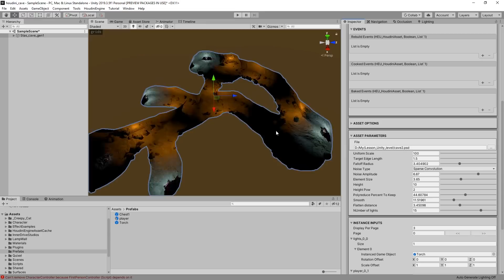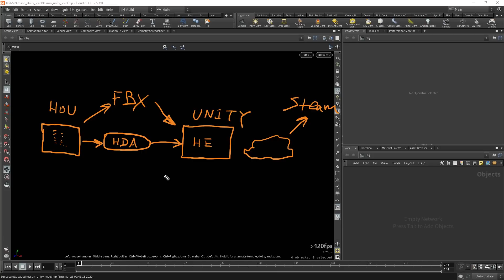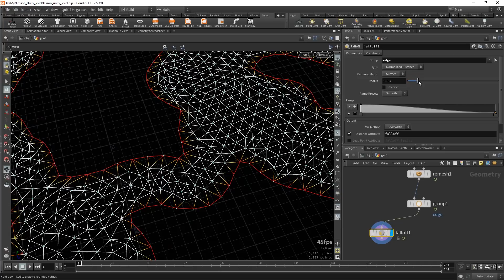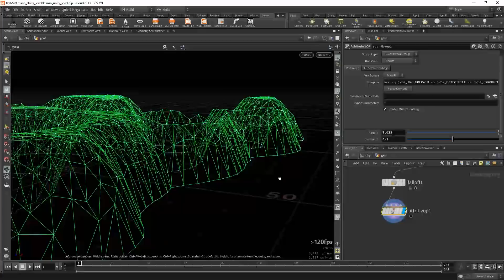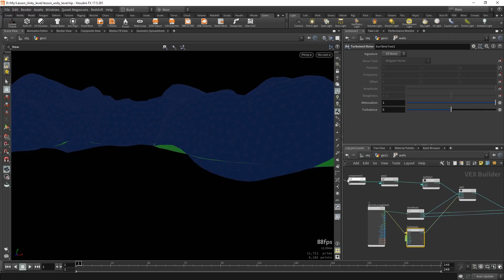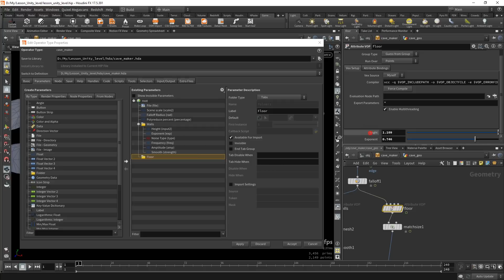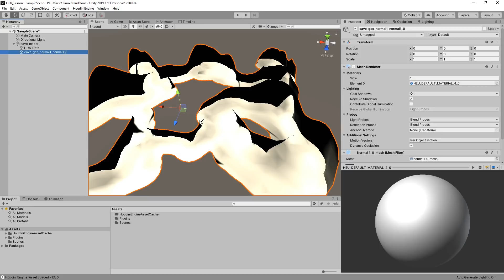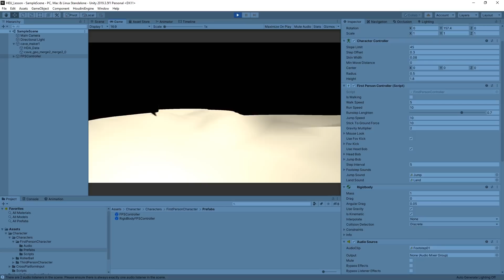Урок Houdini и Unity "Процедурная пещера" - Часть 1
На всякий случай уточню, размер моего psd-файла 512 на 512 пикселей.

Создание процедурной пещеры для уровня игры в Unity с помощью Houdini Engine.

В этой части мы познакомимся с Engine и начнем создавать процедурную заготовку для пещеры.

00:00 Знакомство с проектом
03:01 Знакомство с Houdini Engine
06:24 Создание заготовки для пещеры
25:30 Установка Houdini Engine и интерфейс
30:12 Создание геометрии коллизии